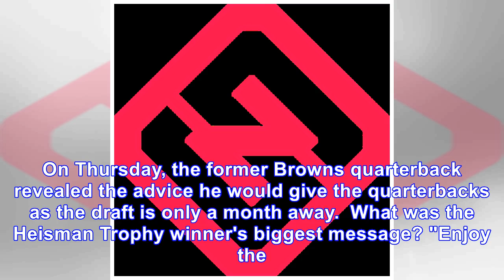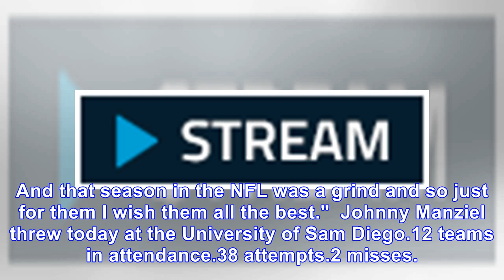Johnny Manziel offers advice for QBs Sam Darnold, Josh Allen, Josh Rosen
March 22, 2018 2:54pm EDT March 22, 2018 2:54pm EDT American Football, Johnny Manziel, NFL, English Johnny Manziel said he would tell quarterbacks Sam Darnold, Josh Allen and Josh Rosen to "enjoy the ...